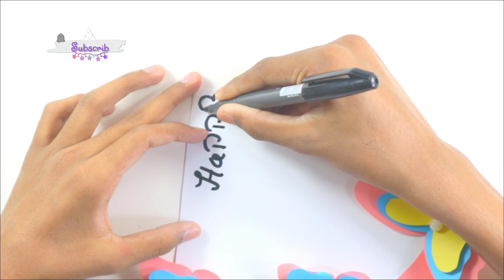Beautiful Handmade Happy New Year 2022 Card Idea | Handmade Easy Greetings Card for New Year 2021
Beautiful Handmade Happy New Year 2021 Card Idea | Handmade Easy Greetings Card for New Year 2021

Learn how to create a Birthday card,I have some pretty awesome ideas for you! If you like to make handmade birthday card you need
 1. some coloring paper
 2. a hard paper
 3. stone
 4.  color pencil
 5. glitter paper etc.